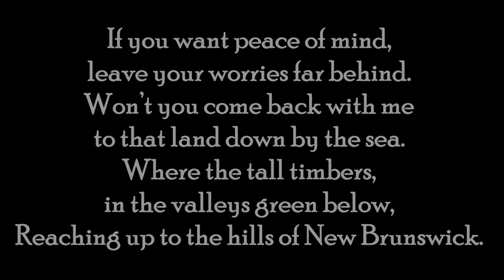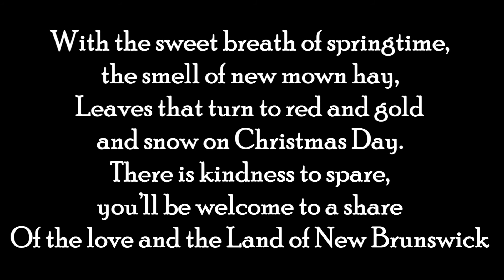Land of New Brunswick - lyrics